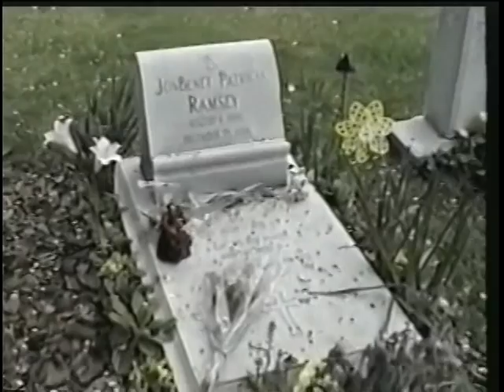JonBenet Ramsey grave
Death2ur's visit to JonBenet Ramsey's grave in Marietta, GA.  DVD: DECADE OF DEATH.